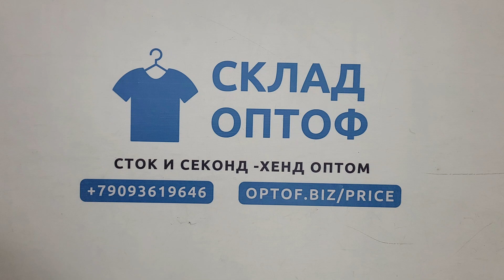34019 Куртки женские брендовые , 3пак, , секонд (1 кат) оптом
34019 Куртки женские брендовые, секонд (1 кат), Италия, 3 пак, ~10 кг, 5.90€/кг, ~13 шт *